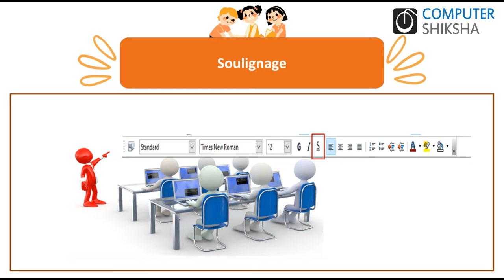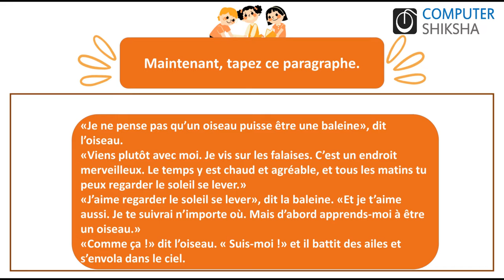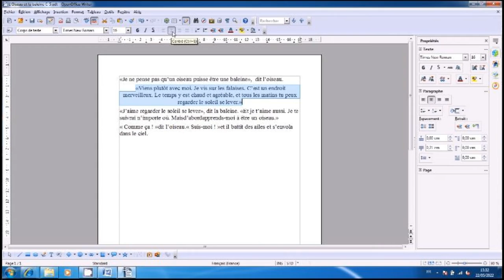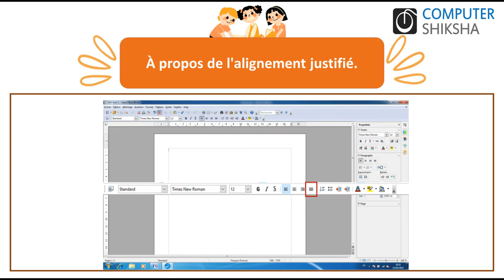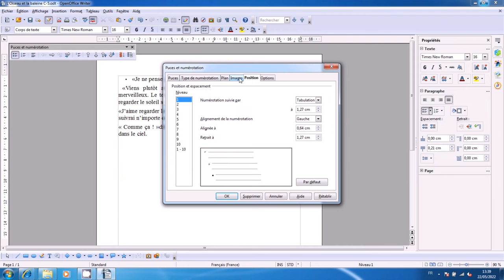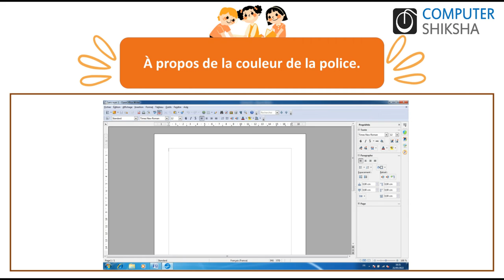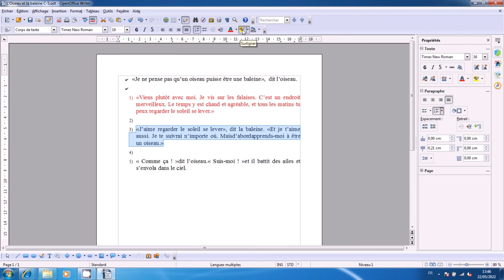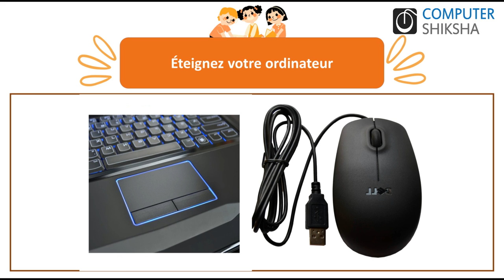Classe 5 Open Office Writer 1- apprendre l'informatique en ligne et gratuitement(en français)